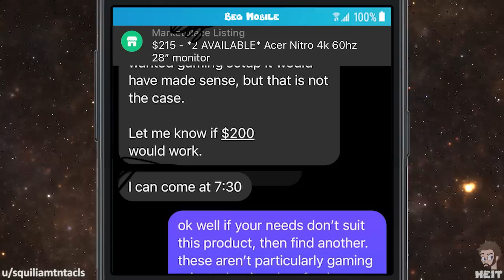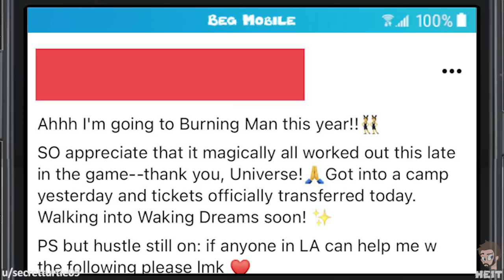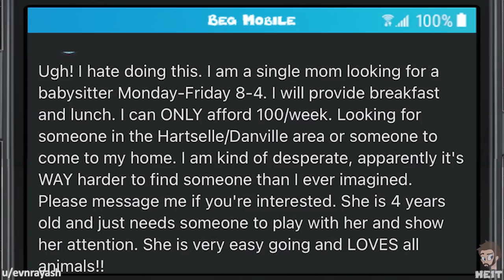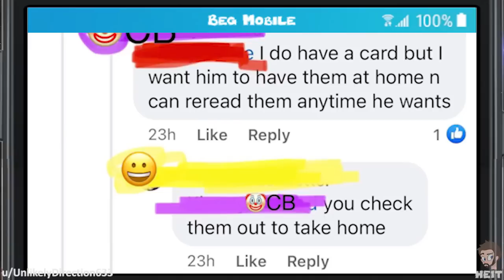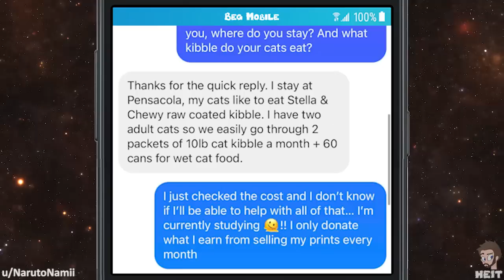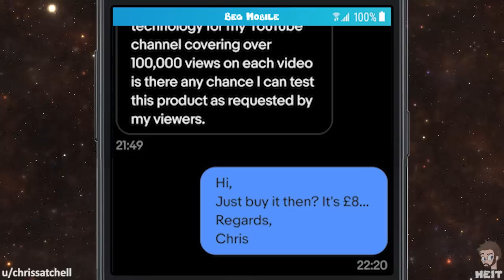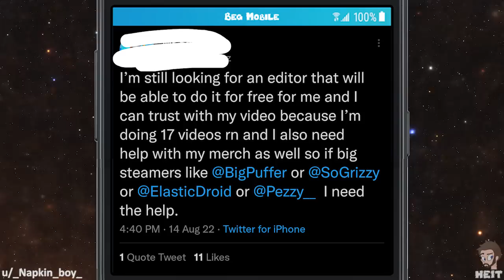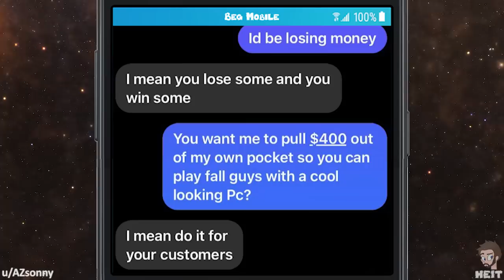r/choosingbeggars | Ep. 140 | "DO IT FOR YOUR CUSTOMERS!"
I would not really call someone a customer if they are not buying anything and instead begging for discounts or something free.. But I think the beggar in this Episode of r/choosingbeggars would beg to differ, enjoy!!